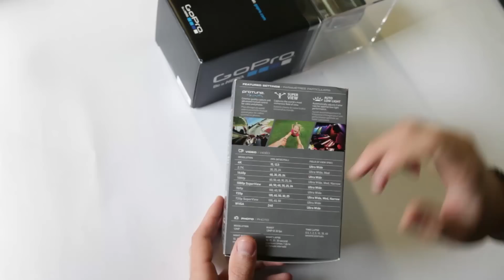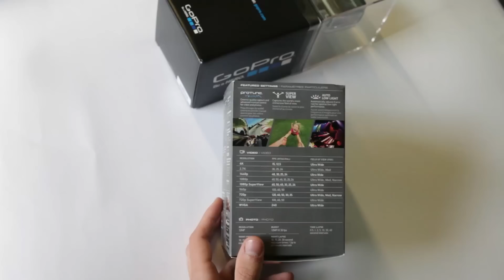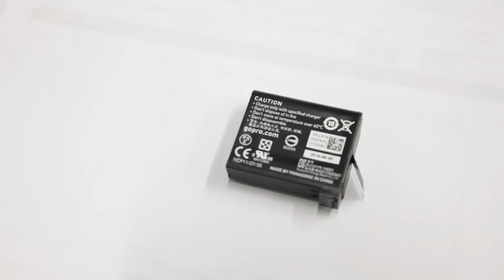GoPro Hero 4 Silver edition unboxing hands-on (Greek)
GoPro Hero 4 Silver edition unboxing hands-on για το Digital Life